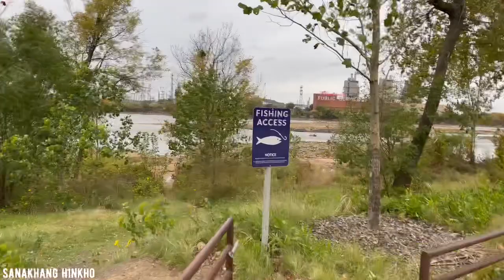GATHERING PLACE VLOG | TULSA USA | SANAKHANG HINKHO